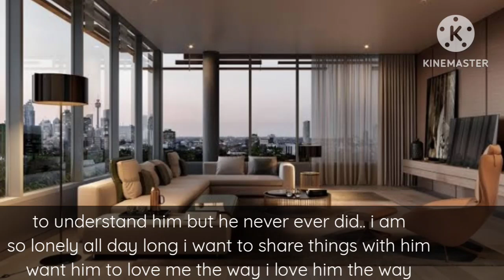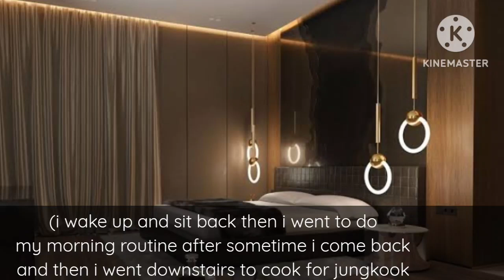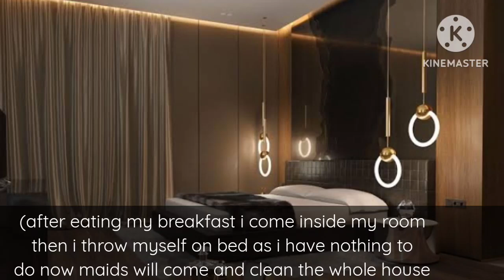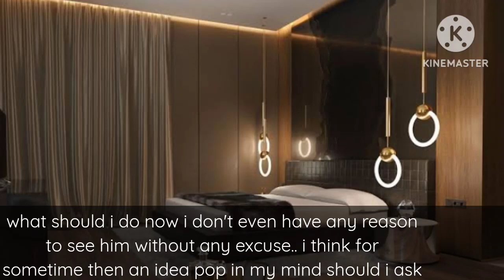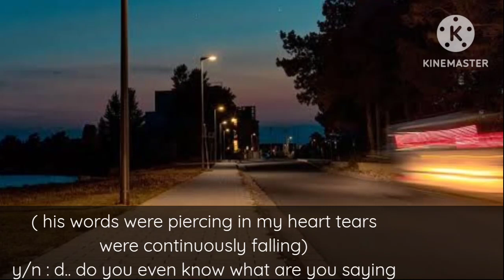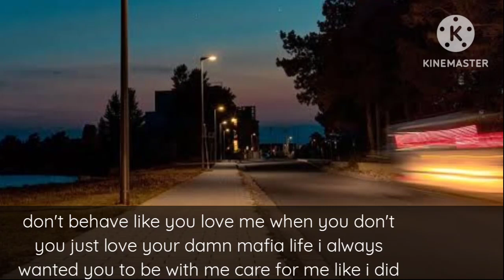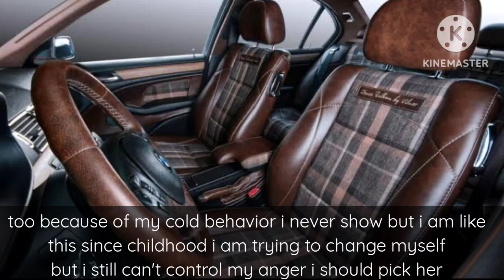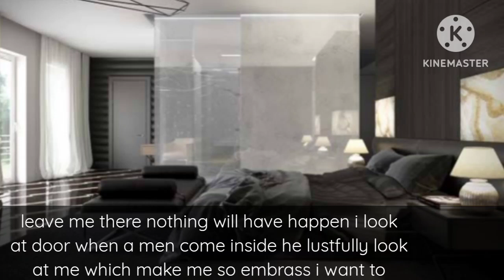getting kidnap by your cold husband enemy after he left you alone on road " || j. jk ff